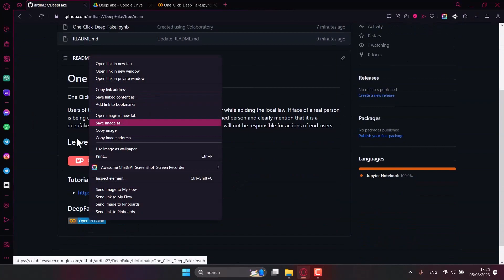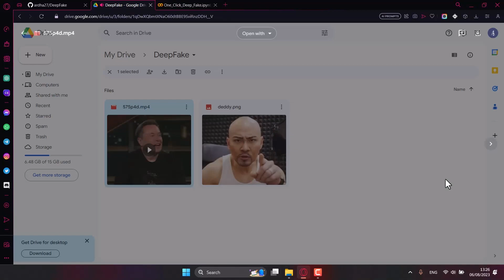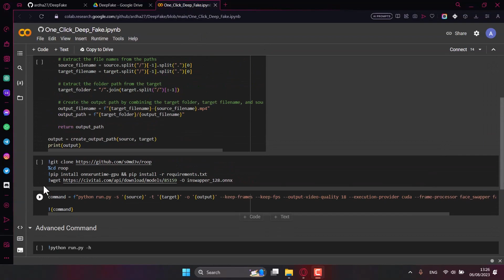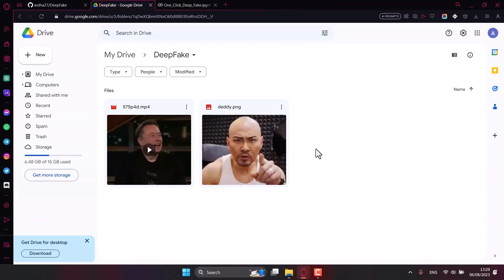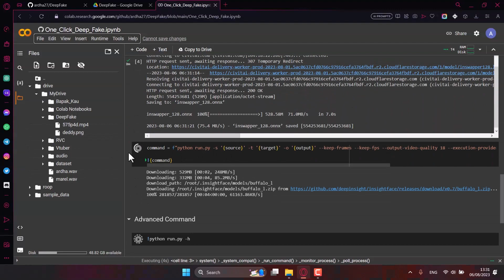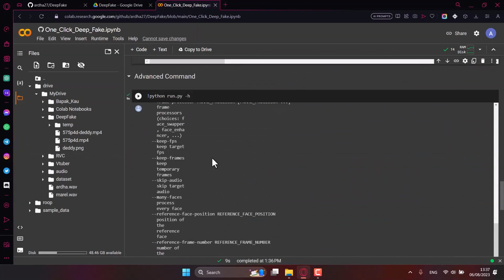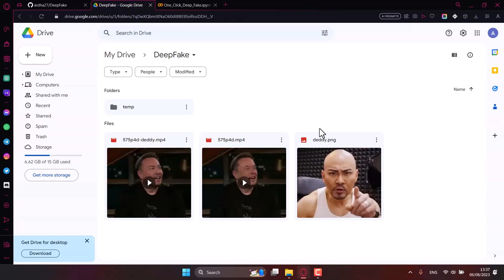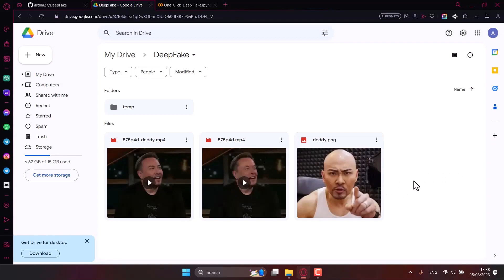Tutorial - Cara Membuat Video DeepFake Dalam 10 Menit【Ardha Pina Ch.】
Pengguna perangkat lunak ini diharapkan menggunakan perangkat lunak ini dengan bertanggung jawab sesuai dengan hukum setempat. Jika wajah orang nyata digunakan, pengguna disarankan untuk mendapatkan izin dari orang yang bersangkutan dan dengan jelas menyebutkan bahwa ini adalah deepfake saat memposting konten secara online. Pengembang perangkat lunak ini tidak bertanggung jawab atas tindakan pengguna akhir.

Users of this software are expected to use this software responsibly while abiding the local law. If face of a real person is being used, users are suggested to get consent from the concerned person and clearly mention that it is a deepfake when posting content online. Developers of this software will not be responsible for actions of end-users.

Timestamp:
00:00 Intro
01:00 Peringatan
01:50 Tutorial
08:10 Result
09:10 Outro